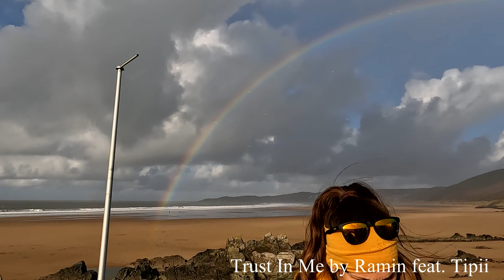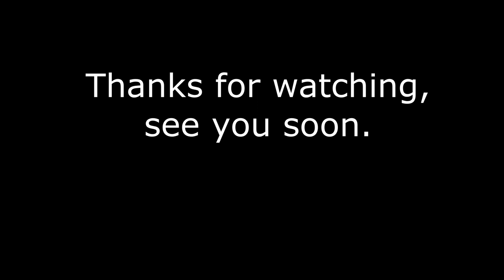Beach Walk with new toy, GoPro Hero 10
A short blustery beach walk. The main objective was a test drive of the various features of the Hero 10. Will this become my "go to" vlogging camera, let's see? Lighter moments provided by Gabby.